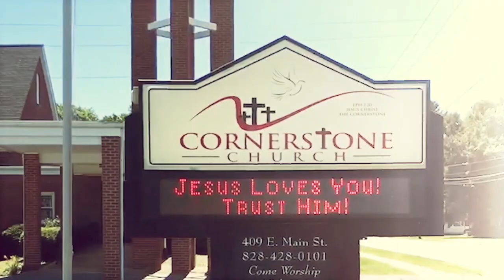Weekly Message - April 4, 2021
Hear this Easter message by Dr. Dry.